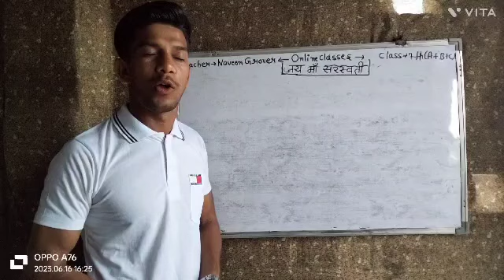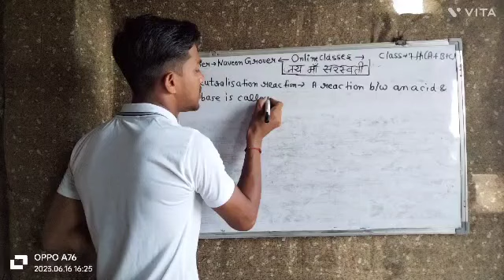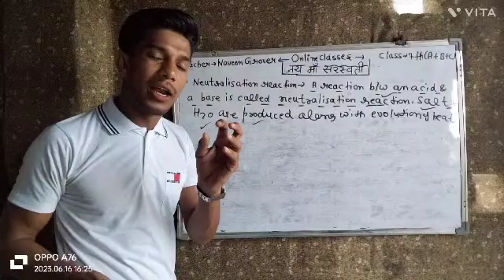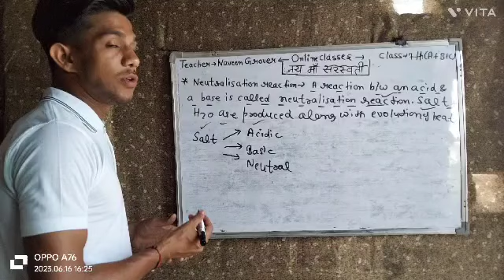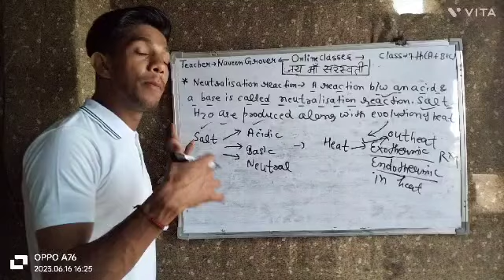Class -7th (A+B+C) Topic - Neutralisation reaction